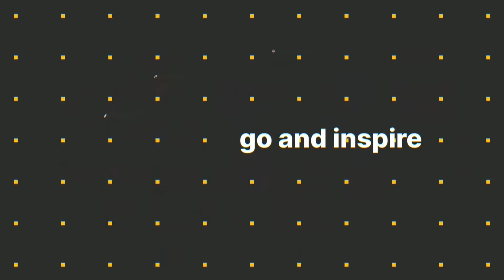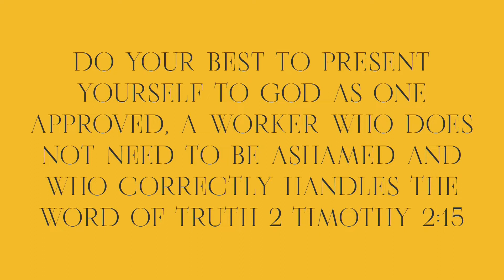WHY YOU SHOULD DO THE C3 ACADEMY (FULL PREACH)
On Academy Sunday, Senior Pastor Steve Campbell talks about how we all should consider doing The C3 Academy.

MADE A DECISION TO BECOME A CHRISTIAN?
We believe that it's not only a great decision but the best decision in your life!

DISCOVERY TRACK
The best way to discover the values behind The C3 Church and how you can get connected.

JOIN A C3 GROUP
C3 Groups have a simple purpose, bringing people closer to God and each other. We believe God created us to live in community, only then can we experience the full life He intends for us.

JOIN A C3 TEAM
C3 teams are made up of a group of incredible people that use their gifts and passions to serve God in the church.